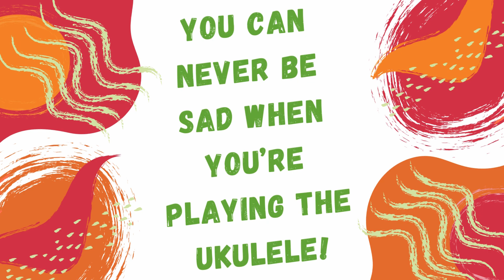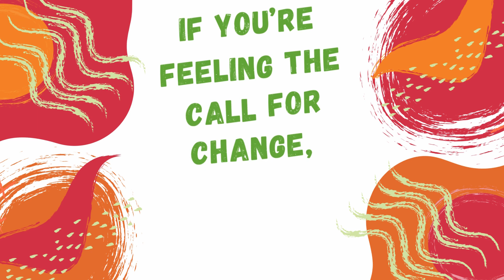Lana B. This is Me!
Lana B. is not your ordinary motivational speaker. She has an alter-ego, The Ukulele Lady, and she’s a certified coach! Her 30+ years’ experience as a speaker, entertainer and coach combined with her life experience has equipped her with a unique combination of skills that she is eager to share. Lana B.’s “why” is to show her audience the importance of connecting with themselves, leading them on the path to finding their way and their “why”.